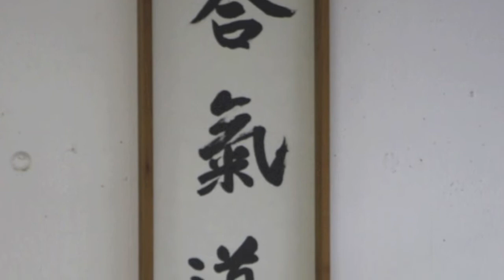Michel Erb Sensei in Luzern 10.11.2012